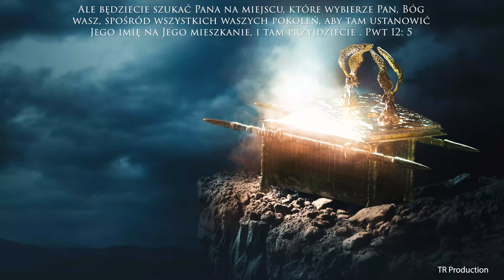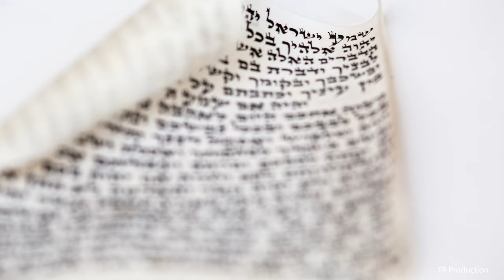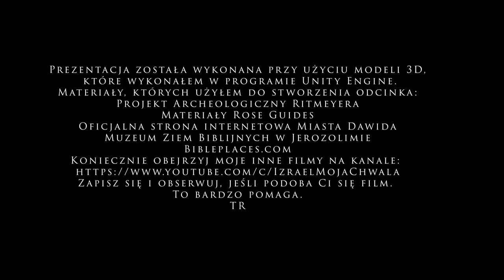Imię Boga znalezione w Jerozolimie? Odcinek 1: Topografia Jerozolimy.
Pierwszy premierowy odcinek serii „Historia Jerozolimy”. Rozpoczynamy od topografii Jerozolimy i bardzo ciekawego układu geograficznego Jerozolimy. Modele 3D zostały wykonane w programie unity.
Użyte ujęcia z filmów:
Klip z pociągu: https: // V = _rb2Z ...
Klip z drona na drogach do Jerozolimy: https: // V = Gxo6N ... Crusaders kadr z filmu Kingdom of Heaven
Widok drogi z Jerycha do Jerozolimy: https: // V = 2VzeJ ... Zdjęcia użyte w filmie pochodzą z
Kolekcja albumów Bible Lands
Mapy użyte w filmie pochodzą z Satellite Bible Atlas
Reszta ujęć, zdjęć, filmów i modeli to prywatna kolekcja.